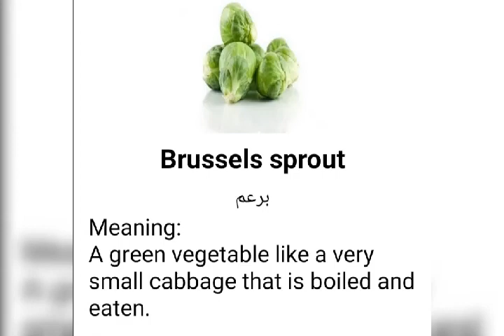GREEN VEGETABLE AND NAME AND MEANING OF THIS..